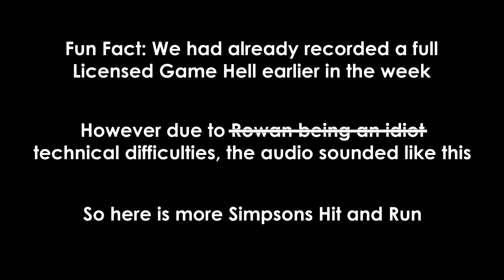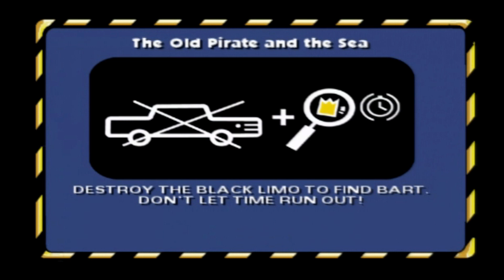The Simpsons Hit and Run - Licensed Game Hell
Licensed Game Hell #5: Having slogged through Shrek 2, Rowan and James return to the Playstation 2 for something actually good: The Simpsons Hit and Run. With its Grand Theft Auto like gameplay, The Simpsons Hit and Run remains a favourite among many. But beyond the nostalgia factor, is Simpsons Hit and Run Licensed Game Hell or Licensed Game Heaven?